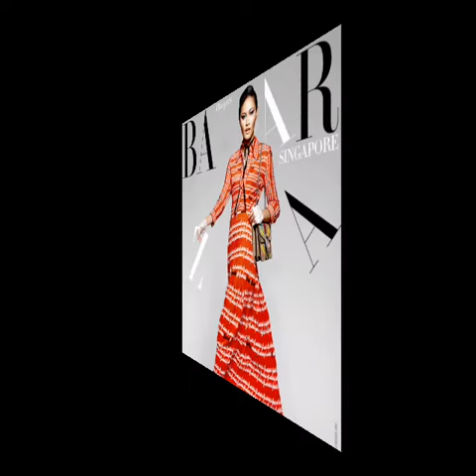Asia's Next Top Model Season 4 Winner "Tawan"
Sorry if the photos are incomplete and not in order.